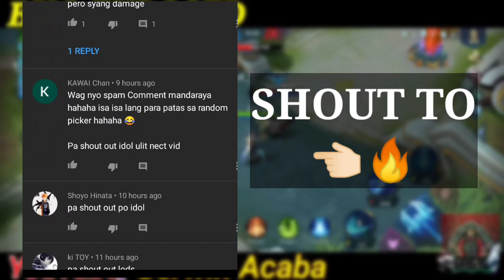3 NEW BUGS THAT YOU MUST SEE - JOHNSON INVICIBLE ? & MANY MORE ! | MLBB BUG 2020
𝗧𝗵𝗲𝗿𝗲 𝗮𝗿𝗲 𝗻𝗲𝘄 3 𝗻𝗲𝘄 𝗯𝘂𝗴 𝗶𝗻 𝗺𝗹𝗯𝗯
𝘁𝗵𝗮𝘁 𝘆𝗼𝘂 𝘀𝗵𝗼𝘂𝗹𝗱 𝘄𝗮𝘁𝗰𝗵😤

𝗔𝗹𝗹 𝗺𝘂𝘀𝗶𝗰☻︎ 𝘂𝘀𝗲𝗯 𝗶𝘀 𝗳𝗿𝗼𝗺 𝗻𝗰𝘀♫︎
𝗻𝗼𝗰𝗼𝗽𝘆𝗿𝗶𝗴𝗵𝘁𝘀𝗼𝘂𝗻𝗱

𝘀𝗼 𝘁𝗵𝗮𝘁 𝘄𝗲 𝗰𝗮𝗻 𝘁𝗮𝗹𝗸 𝗮𝗯𝗼𝘂𝘁 𝗶𝘁

𝗙𝗮𝗤
𝘄𝗵𝗮𝘁 𝗶𝘀 𝘆𝗼𝘂'𝗿𝗲 𝗽𝗵𝗼𝗻𝗲 𝘂𝘀𝗲𝗱 𝘁𝗼 𝗽𝗹𝗮𝘆 𝗺𝗹𝗯𝗯🥵

𝗦𝗮𝗺𝘀𝘂𝗻𝗴𝗔71
𝗩𝗜𝗩𝗢𝗬15
𝗦𝗔𝗠𝗦𝗨𝗡𝗚𝗝7𝗣𝗥𝗢

𝗙𝗮𝗤

𝘄𝗵𝗮𝘁 𝗶𝘀 𝘆𝗼𝘂𝗿𝗲 𝗲𝗱𝗶𝘁𝗶𝗻𝗴 𝘀𝗼𝗳𝘁𝘄𝗮𝗿𝗲
ᵃⁿˢʷᵉʳ
𝗸𝗶𝗻𝗲𝗺𝗮𝘀𝘁𝗲𝗿

𝗙𝗮𝗤
𝗛𝗼𝘄 𝗼𝗹𝗱 𝗮𝗿𝗲 𝘆𝗼𝘂
ᵃⁿˢʷᵉʳ
𝘀𝗲𝗰𝗿𝗲𝘁😂

𝗙𝗮𝗤
𝗦𝗰𝗿𝗲𝗲𝗻 𝗿𝗲𝗰𝗼𝗿𝗱𝗲𝗿?
ᵃⁿˢʷᵉʳ
𝗕𝘂𝗶𝗹𝗧-𝗶𝗻 𝗼𝗻 𝗮𝗻𝗱𝗿𝗼𝗶𝗱 10

𝗙𝗮𝗤
𝘄𝗵𝗮𝘁 𝗺𝗮𝗸𝗲𝘀 𝘆𝗼𝘂 𝗵𝗮𝗽𝗽𝘆?

𝘀𝘁𝗮𝘆 𝘀𝗮𝗳𝗲 𝘄𝗮𝘀𝗵 𝘆𝗼𝘂𝗿𝗲 𝗵𝗮𝗻𝗱𝘀 🤧

𝗰𝗼𝗺𝗺𝗲𝗻𝘁 𝘆𝗼𝘂𝗿𝗲 𝗙𝗮𝗤 𝗳𝗼𝗿 𝗺𝗲.

𝗧𝗮𝗴𝘀 👇🏻
Gerwin acaba yt
gerwin acaba
gerwin

 New bugs in ml, ml new bugs,mobile legends bugs, new bugs ml, mobile legends bugs, mobile legends

new skin ml